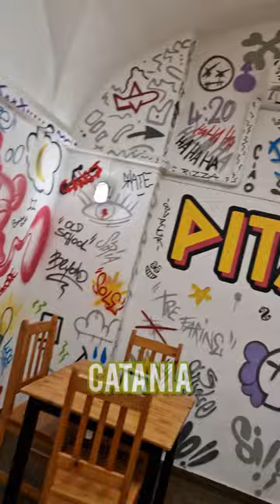Kebab Artigianale al Pistacchio a Catania